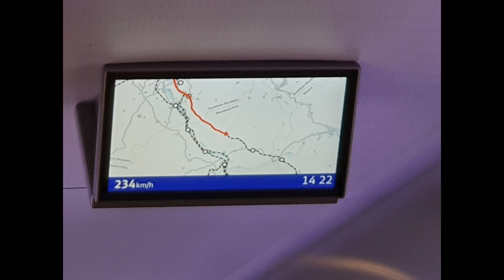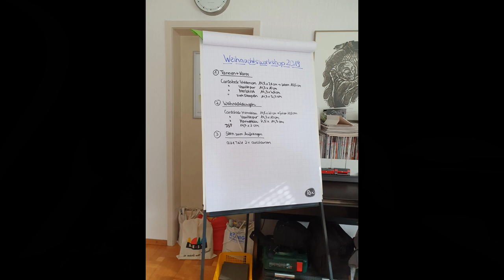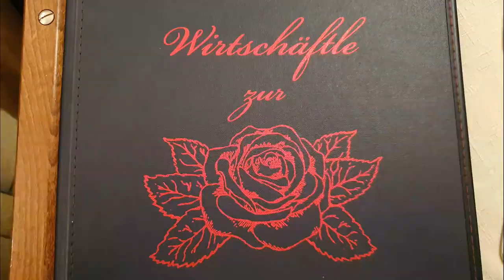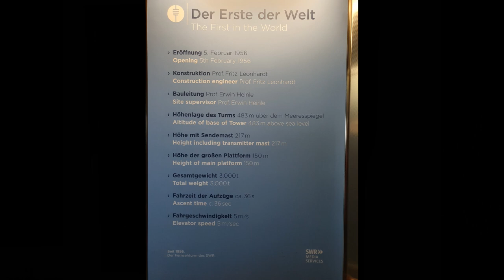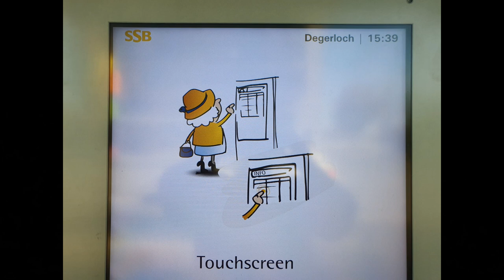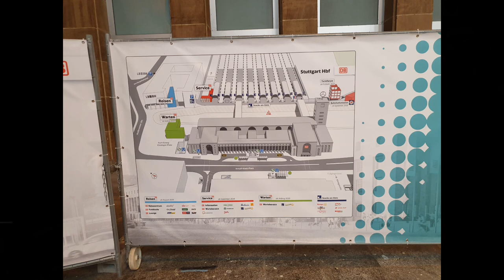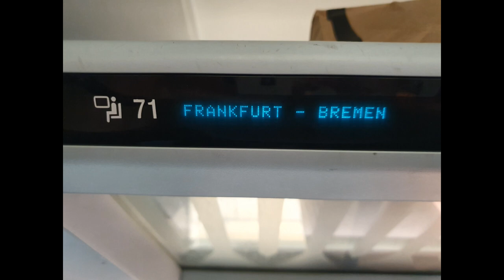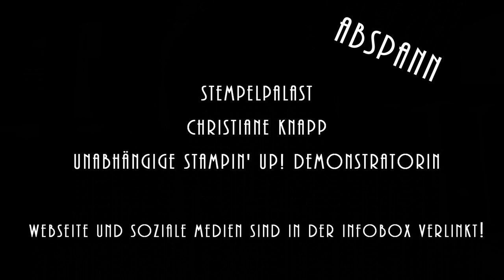StempelPalast on Tour - Süddeutschland 2019 - Vlog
Vlog der Süddeutschlandtour vom 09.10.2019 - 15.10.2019

Im heutigen Video nehme ich Dich mit auf meine Reise von Bremen über Saarbrücken nach Stuttgart und zurück. Wir besuchen liebe Demokolleginnen, treffen Freundinnen und gehen Shoppen, wir sind kreativ und fahren viel Auto und Zug ;)

Viel Spaß und viel Glück beim Gewinnspiel :)